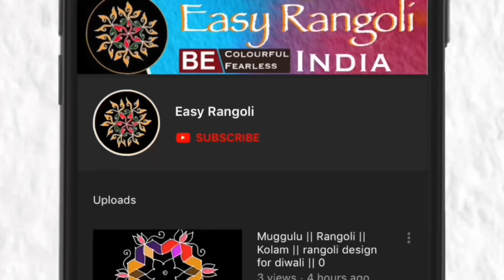dasara special rangoli/దసరా ముగ్గు/Vijayadasami rangoli/పూజకు వేసుకునే ముగ్గు